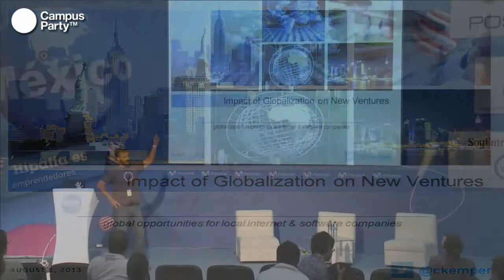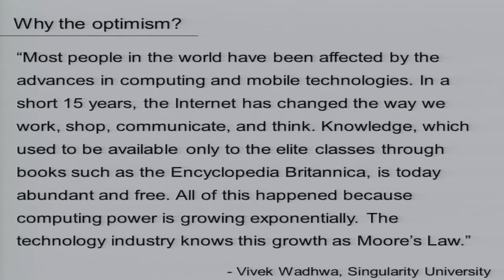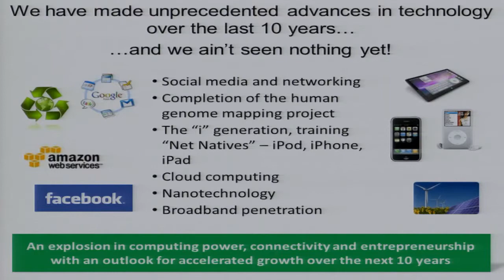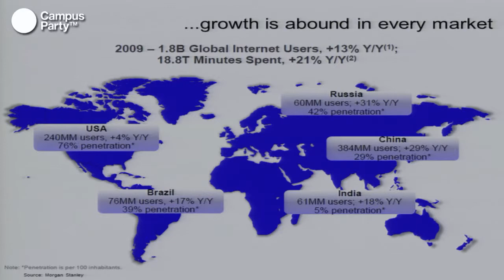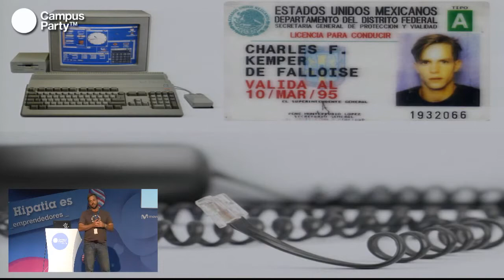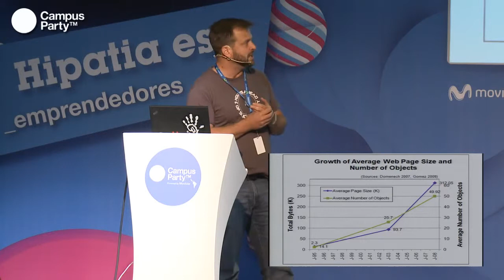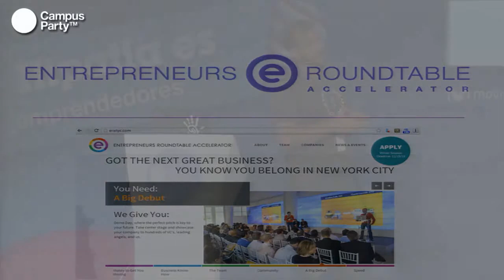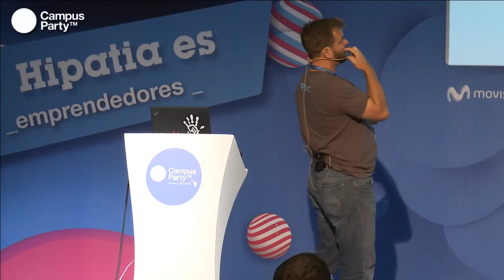CPMX4 - Revel Partners NYC (Completo)